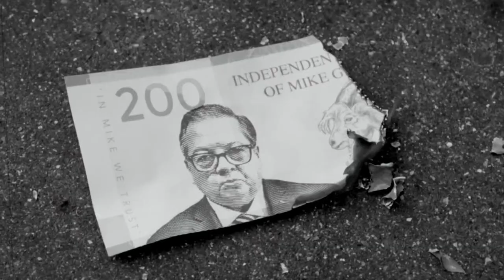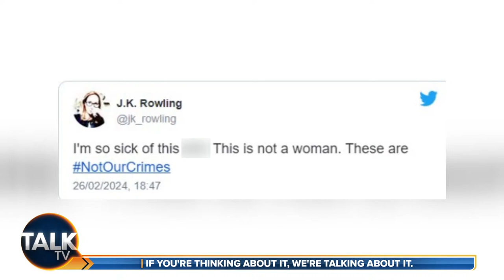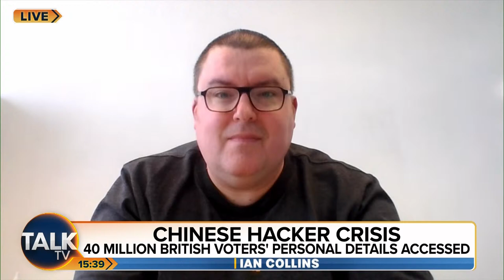Ian Collins | 25-Mar-24